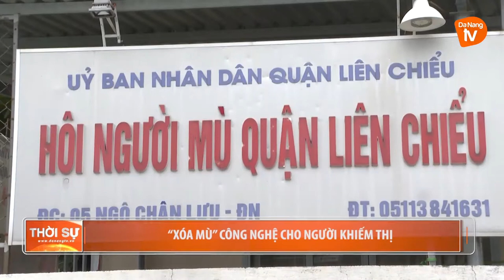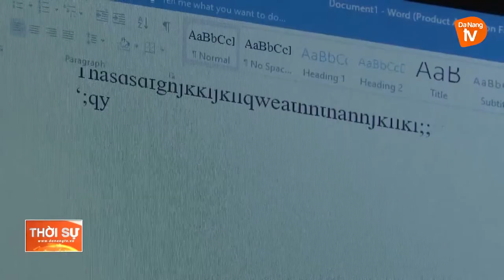“XÓA MÙ” CÔNG NGHỆ CHO NGƯỜI KHIẾM THỊ